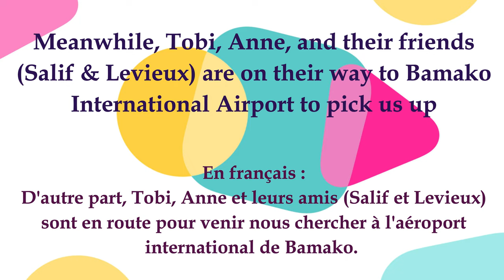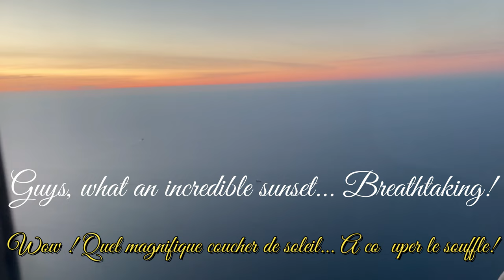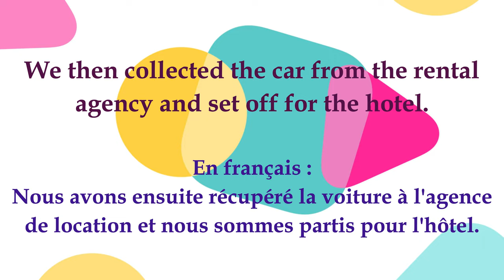TRAVEL VLOG: GERMANY TO MALI PART 2 | MY FLIGHT TO BAMAKO + SPENDING 24 HOURS AT ISTANBUL AIRPORT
*** This video is subtitled in English! (Select from the Subtitle button)!
** Cette vidéo est sous-titrée en français! (Sélectionner dans le bouton à Sous-titre) !
* Dieses Video ist mit deutschen Untertiteln unterlegt! (Wählen Sie über die Subtitle Taste) !

- Join us as we take the plane down to Bamako;
- Don't miss the next videos about me surprising my Family in Mali.
VLOG DE VOYAGE: L'ALLEMAGNE VERS LE MALI PARTIE 2 |MON VOL POUR BAMAKO + 24H A L'AEROPORT D'ISTANBUL
Salut les amis, comment allez-vous ?
- Rejoignez-nous à bord de notre vol pour Bamako ;
- Ne manquez pas la prochaine vidéo où je surprendrai ma famille au Mali.